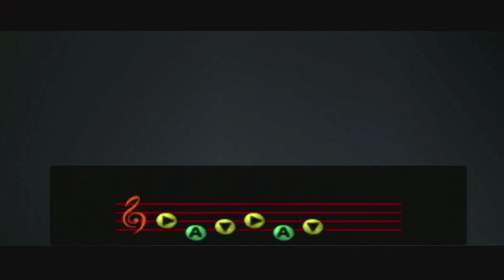The Legend Of Zelda: Ocarina Of Time [GCN XLP] ep 10: Mountain Of Fire pt 9